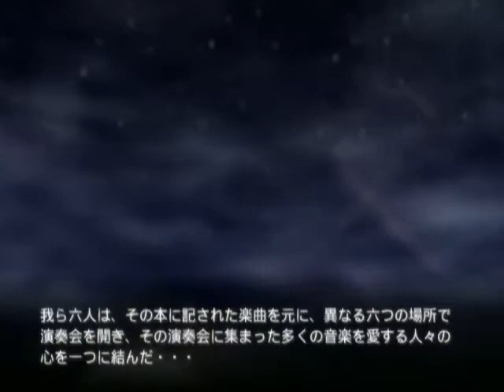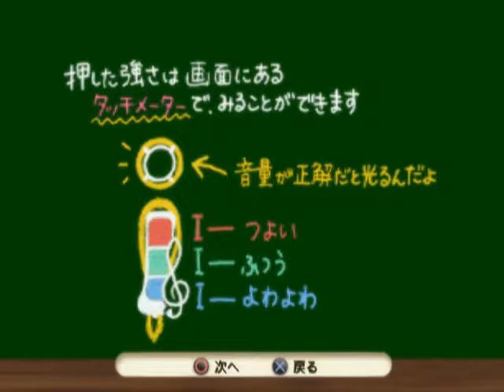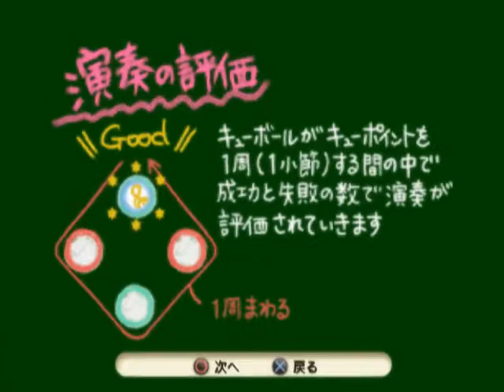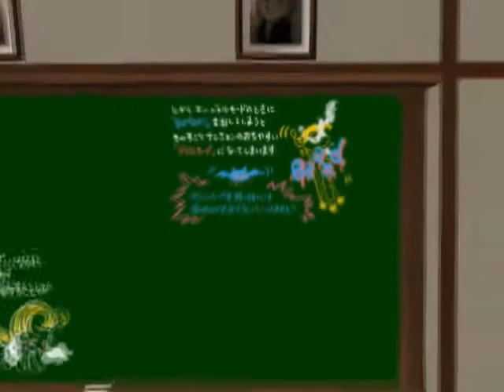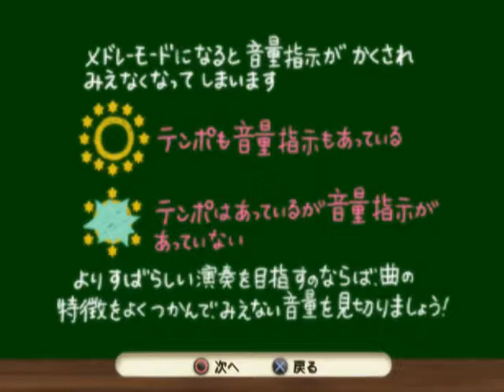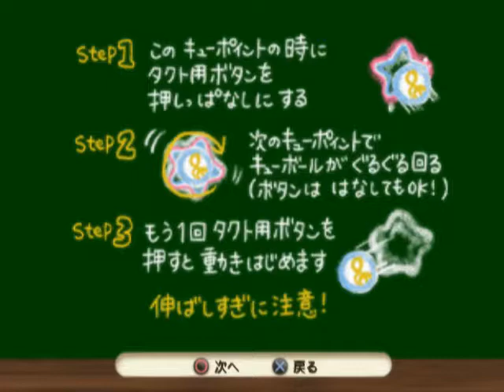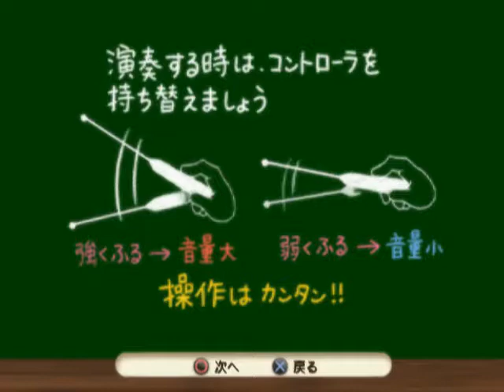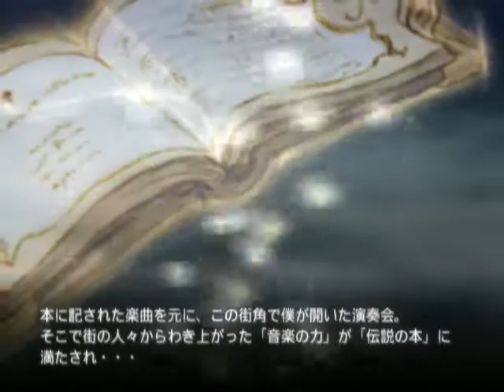Let's Bravo Music (PS2) - Part 1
Funiculì, Funiculà (Luigi Denza)
Three Marches Militaires (Schubert)

Annen-Polka (Johann Strauss II)
Light Cavalry Overture (Franz von Suppe)

Turkish March (Mozart)
The Carnival of the Animals - Introduction and Royal March of the Lion (Saint-Saëns)

Sicilienne (Fauré)
Divertimento No. 1 in D major - 1st Movement (Mozart)

Pictures at an Exhibition - Promenade (Mussorgsky)